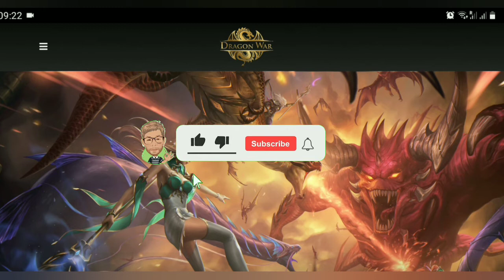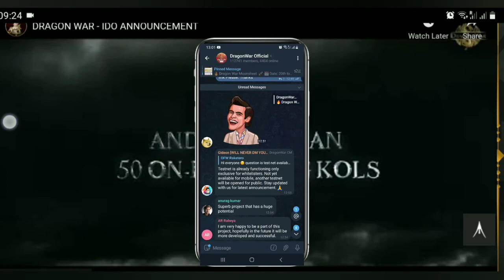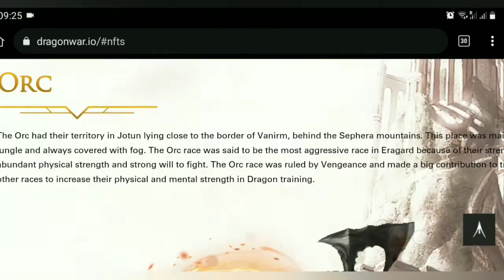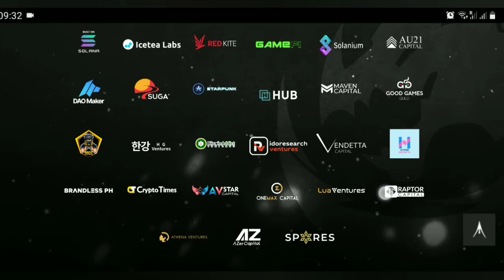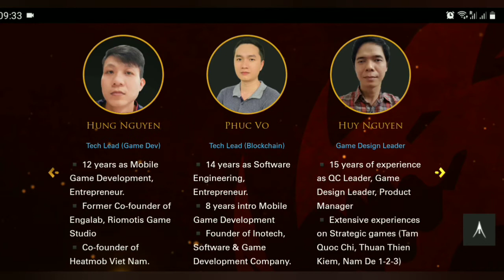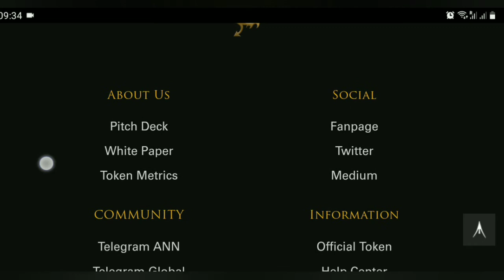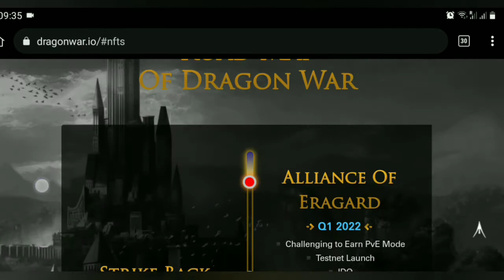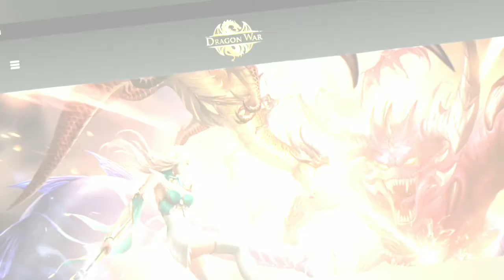DRAGON WAR REVIEW - TAGALOG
Crypto Wallet and Video Tutorials

Code : REF-418f738ba659

HOW TO TRADE ON PDAX

HOW TO CASH IN USING UNION BANK